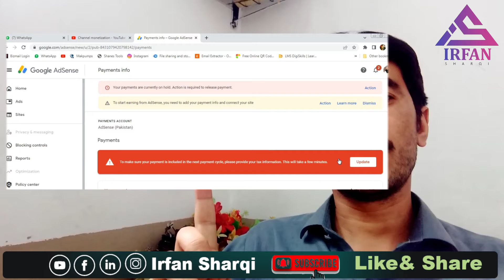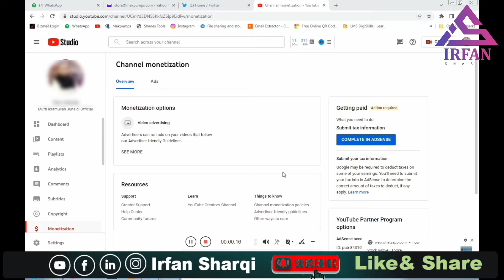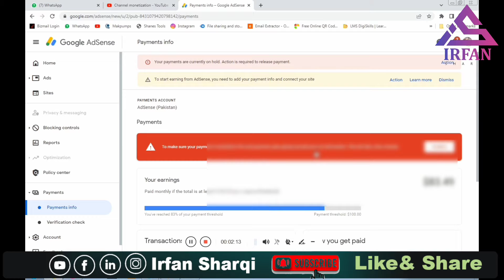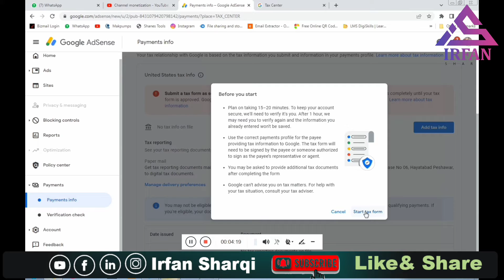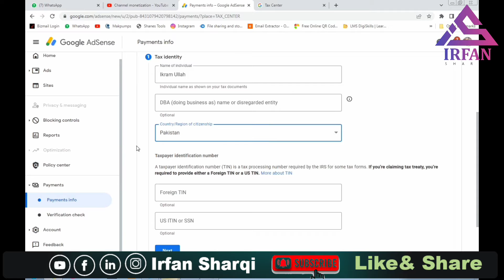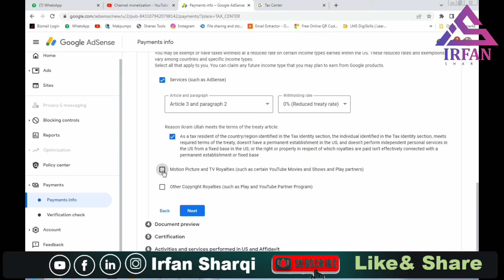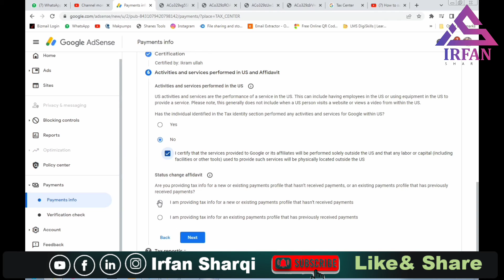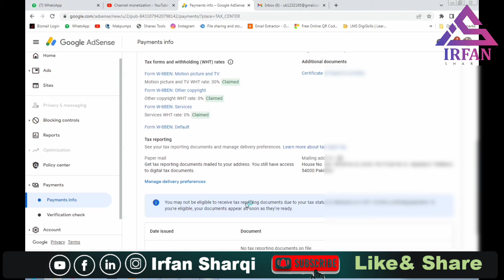YouTube TAX Information ky Form ko kaisy Submit karay | How Submit Adsense TAX Infor | Irfan Sharqi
YouTube TAX form ko kaiay jama karty hai
Kiya apko Google Adsense say mail aya hai kay Ap TAX Information ko Update kary
Google Adsense account mai TAX Form ko kaisy Submit katy hai
to is video mai Tamam maloomat ko watch kar lain
aur apny YouTube earning ko start kar dain

thanks